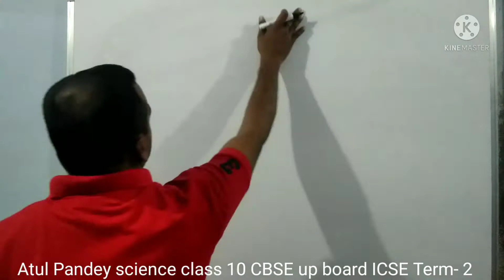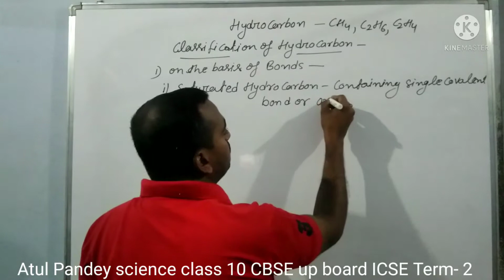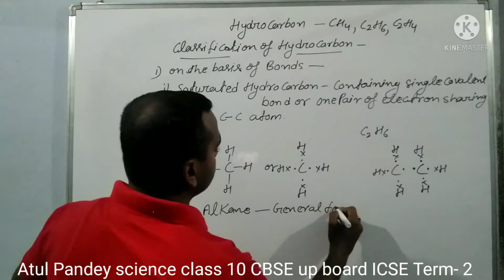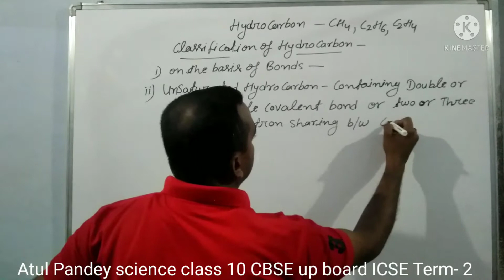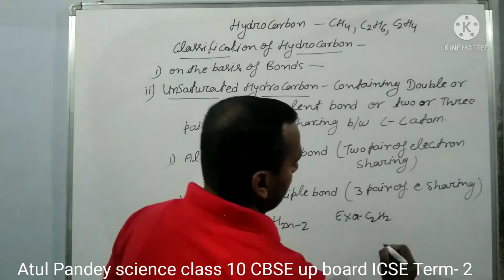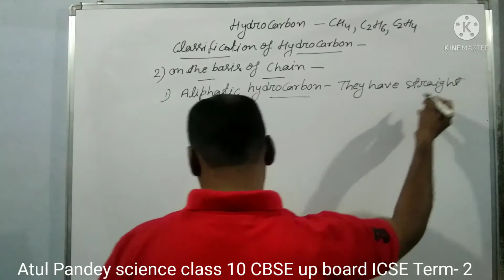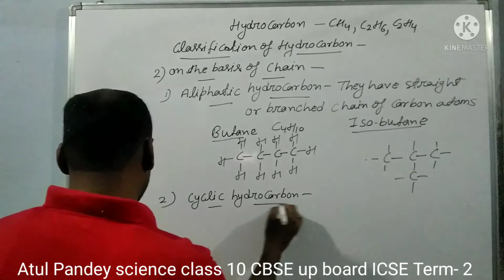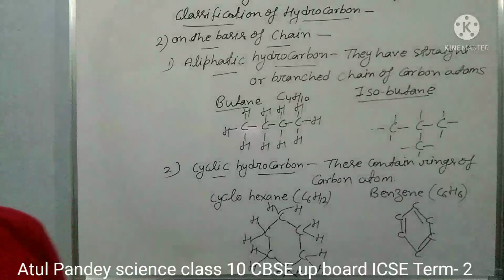Hydrocarbon | Saturated and Unsaturated Hydrocarbon | Class-10 Term-2 ICSE board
Hydrocarbon-compound containing hydrogen and carbon called hydrocarbon.

Types of hydrocarbon-
1.Saturated hydrocarbon- saturated hydrocarbon called alkane in it single bond or 1 pair electron sharing formed

2 . Unsaturated hydrocarbon- unsaturated hydrocarbon are 2 type alkene and alkyne

Atul Pandey classes for general science

CBSE ICSE up board class-10 Term-2

up PC's police super tet UPSSSC railway lekhpal special